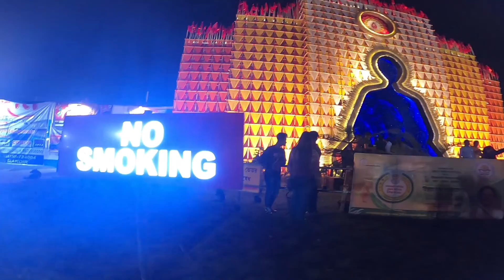Siliguri Durga Puja 2022 ep-2